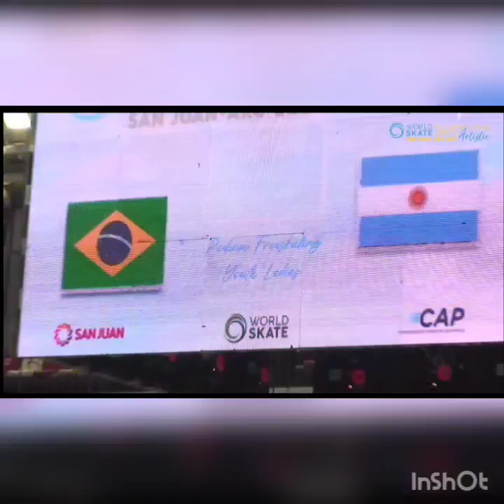Lola Fernandez en el World Skate International Series Artistic, la premiación.